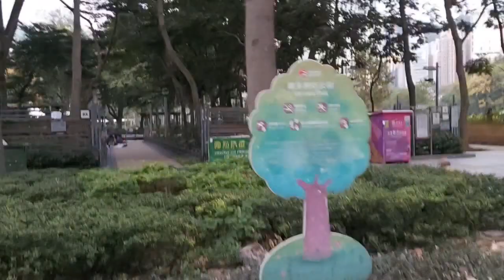Victoria Park, Hong Kong Part 2||Mhyles Vlog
Victoria Park is a public park in Hong Kong furthermore one of Hong Kong's central attractions. The park is named after Queen Victoria of the United Kingdom. It is located in Causeway Bay, on the north of Hong Kong Island, between Causeway Bay and Tin Hau MTR station Exit A2. It is part of Wan Chai District, bordered by Victoria Park Road and then Victoria Harbour to the north and Causeway Road and Hong Kong Central Library to the south. The park underwent a major revamp in the early 2000s, which gave it many of its new and rebuilt features, including basketball courts, tennis stadiums, and swimming pool.